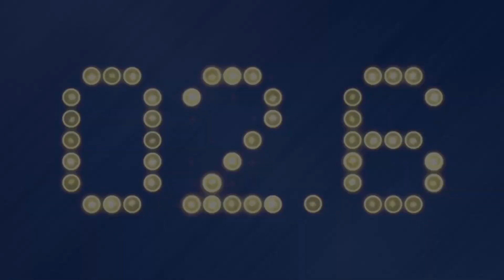Aaron Donald Deserves More Attention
Aaron Donald, despite multiple DPOY awards, a future HOF guarantee, and unanimous All-Pro selections, still isn't getting the respect he deserves. Total domination from 99 in the Divisional Round. Plus, unsung heroes from the wins against the Bucs like Johnny Hekker and Joe Noteboom. Lastly, what is SoFi going to look like in NFC Championship Game...another 49ers home game or will Rams fans represent after a lackluster showing in Week 18?

Follow on Twitter: @TravisRodgers
Follow the show on Twitter: @LockedOnRams

OnlineGambling.com
to get the edge over the competition throughout this year’s Playoffs!